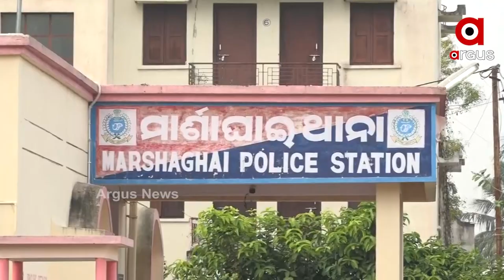ଅସହାୟ ବସୁଧା ଯୋଜନା ; ବେଆଇନ ପ୍ରକଳ୍ପ ନିର୍ମାଣ କରି ହରଡଘଣାରେ କମ୍ପାନୀ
ଅସହାୟ ବସୁଧା ଯୋଜନା
ବେଆଇନ ପ୍ରକଳ୍ପ ନିର୍ମାଣ କରି ହରଡଘଣାରେ କମ୍ପାନୀ
ପ୍ରକଳ୍ପ ନିର୍ମାଣ ପରେ ବି ହୋଇ ପାରୁନି କାର୍ଯ୍ୟକାରୀ ।
ଏ ହେଉଛି କେନ୍ଦ୍ରାପଡ଼ା ମାର୍ଶାଘାଇ ବ୍ଲକ ମଣିକୁଣ୍ଡା ଗାଁରେ ଥିବା ଗ୍ରାମ୍ୟ ଜଙ୍ଗଲରେ ବସୁଧା ଯୋଜନାରେ 241କୋଟି ଟଙ୍କାର ନିର୍ମିତ ହେଉଥିବା ମେଗା ପାନୀୟଜଳ ପ୍ରକଳ୍ପର ବାସ୍ତବ ଚିତ୍ର !